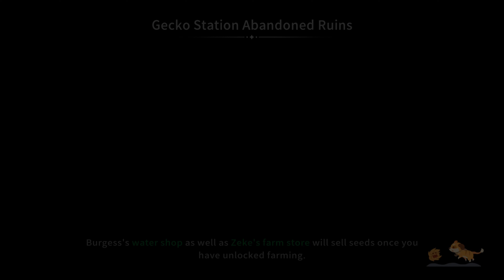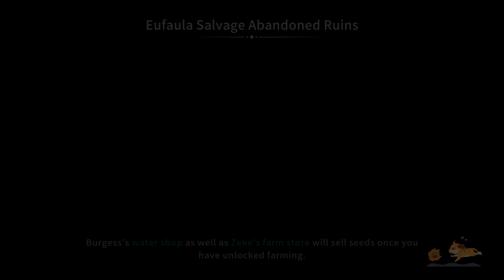Mo-vie Night - My Time In Sandrock - Part 162